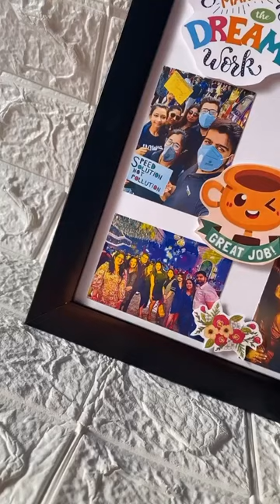A3 Frame Customization ❤️✨